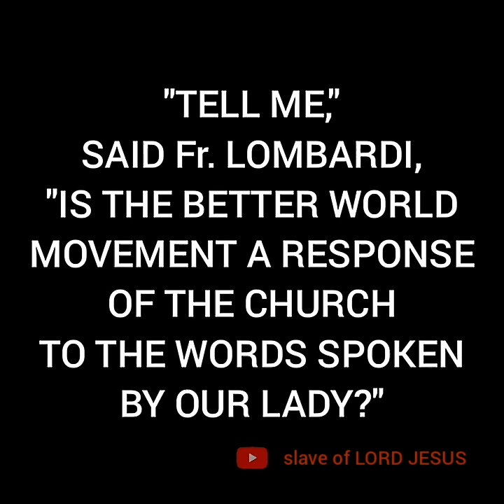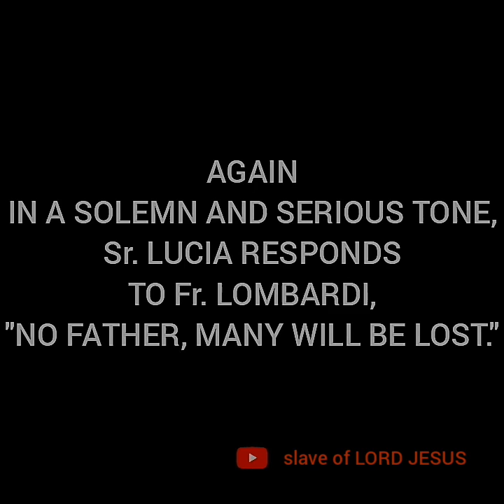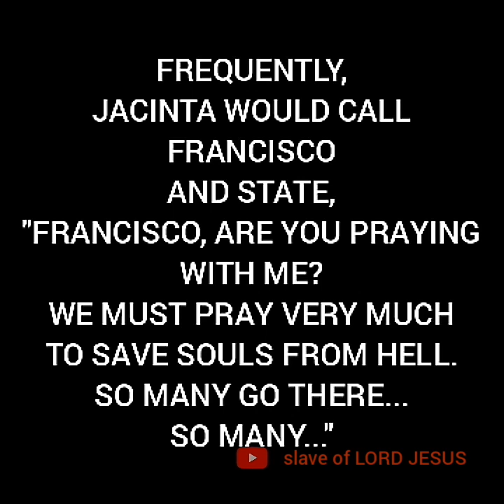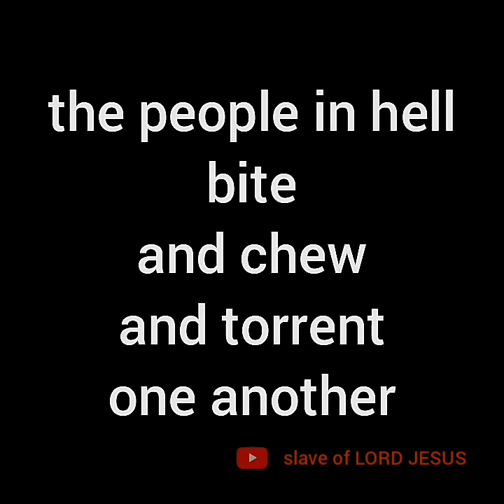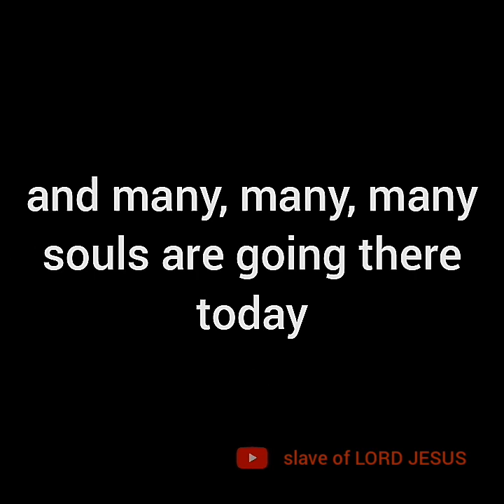FATIMA SEER SR. LUCIA'S AWFUL WARNING: "MANY WILL BE LOST"! ഫാത്തിമായിലെ ലൂസിയ സിസ്റ്റർ ...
FATIMA SEER SR. LUCIA'S AWFUL AND DREADFUL WARNING: "MANY WILL BE LOST", MANY WILL FALL IN HELL!

GOD IS MERCIFUL AND KIND. HIS MERCY IS INFINITE AND EVERLASTING. IT IS OPEN TO ANYONE UNCONDITIONALLY. BUT THIS MERCY CAN BE AVAILED ONLY WHEN WE ARE ALIVE. UNLESS ONE ACCEPTS LORD JESUS CHRIST AS SAVIOUR, REPENTS FOR OWN SINS AND ASKS FOR HIS MERCY, GOD CANNOT SHOWER HIS MERCY. THE DOOR OF GOD'S MERCY WILL BE CLOSED IMMEDIATELY AFTER THIS LIFE.

ഫാത്തിമായിലെ ലൂസിയ സിസ്റ്റർ നൽകിയ അതി ഘോരമായ, അതി ഭയങ്കരമായ, അതി ഭയാനകമായ, കിടു കിടാ വിറപ്പിക്കുന്ന മുന്നറിയിപ്പ്.

ഇപ്പോൾ ദൈവത്തിന്റെ മഹാ കരുണയുടെ കാലമാണ്. ഏതൊരാൾക്കും ഏതൊരാവസ്ഥയിലും, യേശു കർത്താവിനെ സ്വന്തം രക്ഷകനായി സ്വീകരിച്ചു, അനുതപിച്ചു, പാപമോചനം പ്രാപിക്കാവുന്നതാണ്. ഒരാളുടെ മരണത്തോടുകൂടി ദൈവ കരുണയുടെ വാതിലുകൾ അടക്കപ്പെടും. പിന്നെ നീതിയുടെ വിധിയും നിത്യ ശിക്ഷയും..!